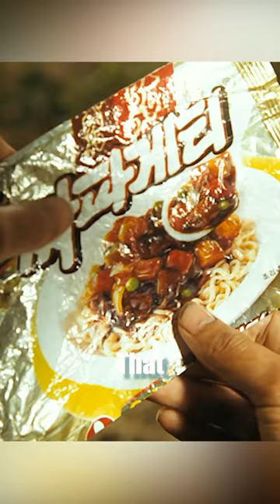The world's most flavorful ramen.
Title:Castaway on the Moon(2009)